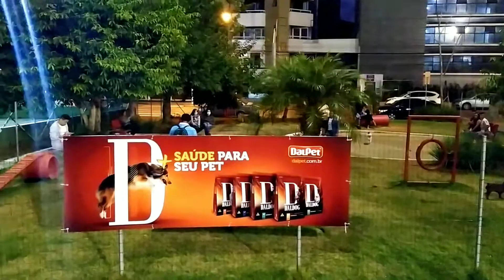Beira Rio em Itajaí SC 2021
Domingo no final da tarde na Avenida Beira Rio em Itajaí SC - Rolê pra fechar o final de semana com chave de ouro